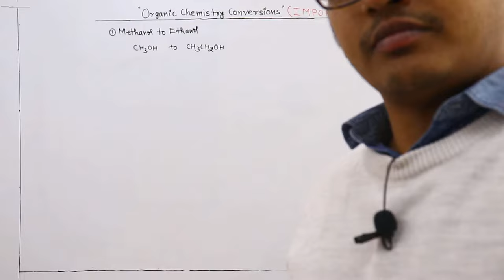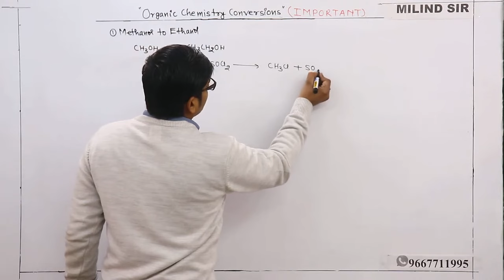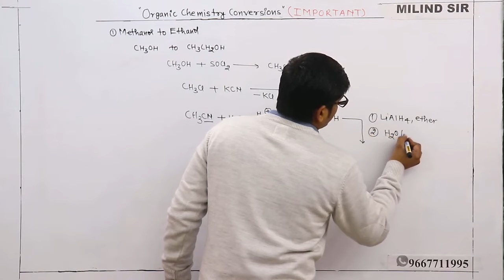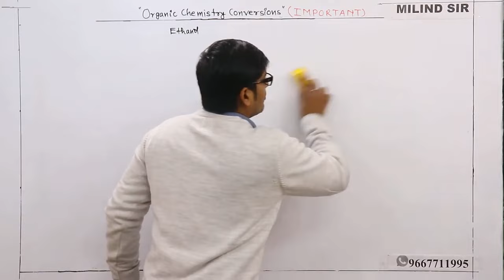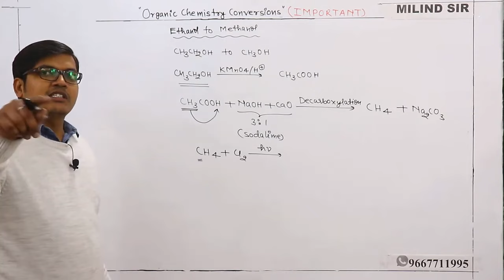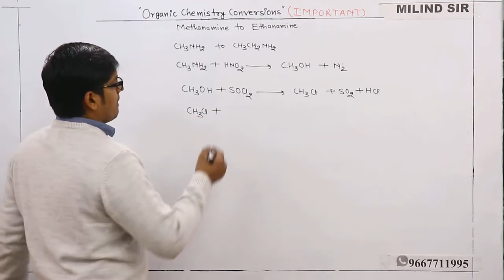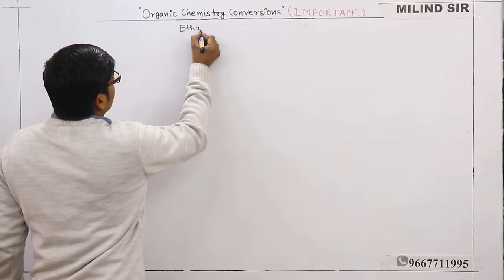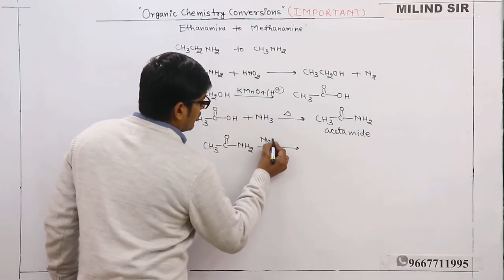ORGANIC CONVERSIONS Boards/NEET/JEE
11, 12, NEET, JEE(mains), JEE(advance), SAT,  SCIENCE (9 & 10th) etc.

CHEMISTRY BY
MILIND KUMAR GAUTAM
Milind Chemistry- NEET/JEE discussion
Free Videos for NEET IITJEE Class 11, 12